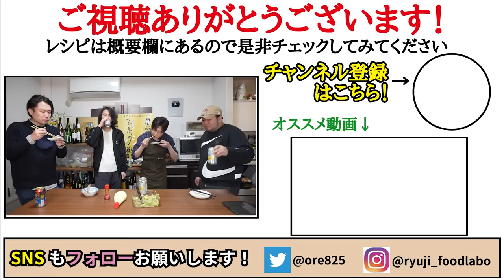これがあまりにもうますぎてキャベツ1玉が余裕で消滅してしまう【やみつき塩漬けキャベツ】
【やみつき塩キャベツ】

★今回のレシピはこちら↓
創味シャンタン　小さじ1
黒胡椒　　適量
塩　　　　お好みで
★味変でマヨネーズ、ラー油

創味シャンタン小さじ1、水大さじ2
おろしにんにく1片、砂糖小さじ1/2、黒胡椒を600w50秒チン
ごま油大さじ1とお酢小さじ1を混ぜドレッシングをつくる
水にさらしたキャベツをよーくしぼったものにかけ完成

フリーBGM
DOVA-SYNDROME